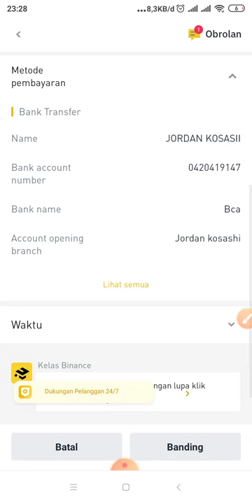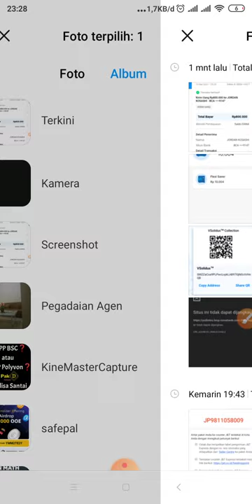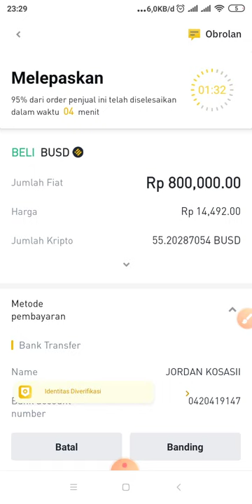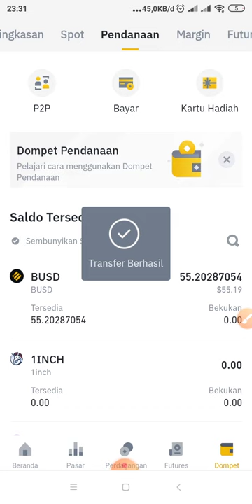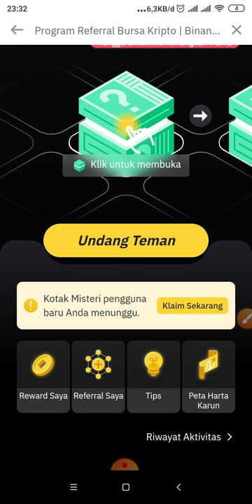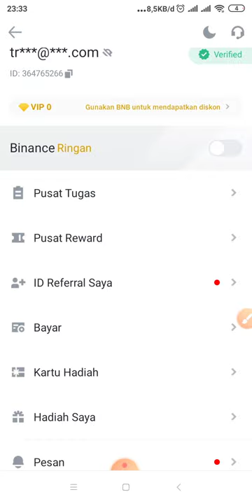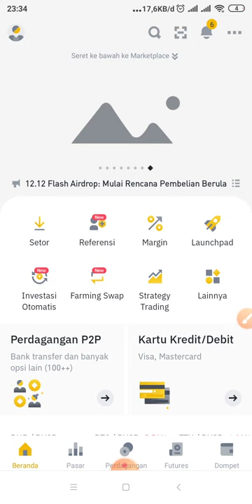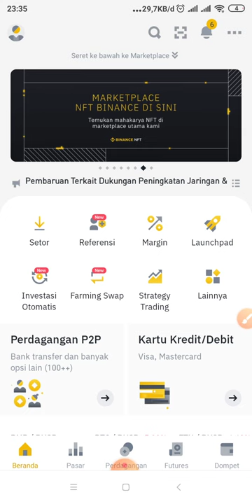🔴Cara Deposit Binance Dengan Rupiah tanpa Ribet Tanpa Biaya🔥Cara Beli Cryprto via P2P Binance Part 2